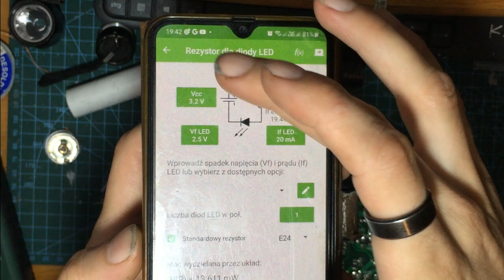Przeróbka latareczki - Dioda LED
Taki lajtowy filmik o przeróbce latareczki na troszkę lepsza diodę LED.

Chyba juz znalazłem takie diody led na aliexpress i można by zrobić wersje 1W 300mA do tej w latareczce :)

Właśnie udało mi się znaleźć ten świetny produkt na platformie AliExpress, zobacz! 3,46zł  8%OFF | 1W 3W 5W wysoka dioda led dużej mocy biały ciepły biały czerwony niebieski zielony dioda elektroluminescencyjna Stent miedzi dla DIY reflektory led lampa żarówka

Ale nastąpił mały problem...żeby taka dioda się nie spaliła powinno dać się rezystor. Niestety ja takiego rezystora nie posiadam w domu wiec podłączyłem bez.

I teraz co wy o tym sadzicie? Długo taka dioda wytrzyma? Jak będzie się ją włączało sporadycznie od czasu do czasu? A może zaciągnie ona tylko tyle prądu ile jej potrzeba? Piszcie w komentarzach co  o tym sadzicie :)

Pozdro!